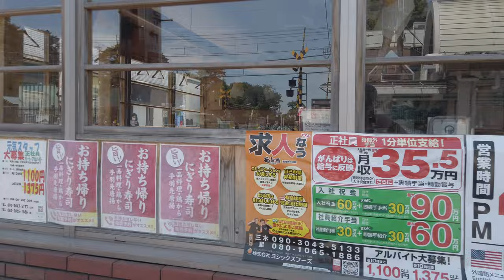小平市 未編集 UNEDITED LONG VERSION Kodaira City - Tokyo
未編集　小平市 UNEDITED LONG VERSION Kodaira City - TOKYO